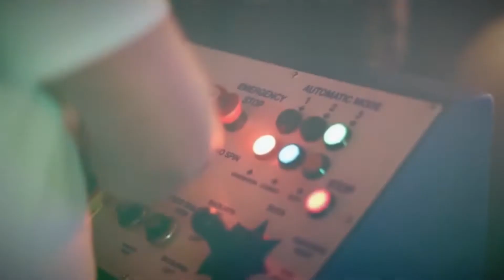Doncaster Christmas Live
We welcome the return of Christmas LIVE to Doncaster Racecourse this Festive season. With cabaret performances, live music and dancing, the fabulous food and atmosphere makes this undoubtedly the best party in town.